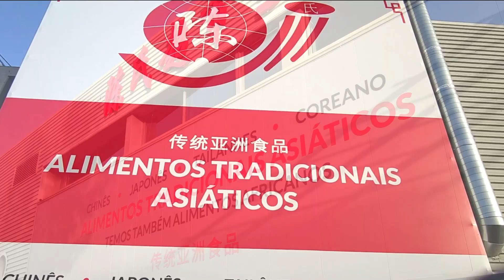2022里斯本陈氏超市新店SupermercadoChen novo com 3000㎡! chinese food+Asian food, fica no Prior Velho！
R. Francisco Salgado Zenha 13, 2685-332 Prior Velho